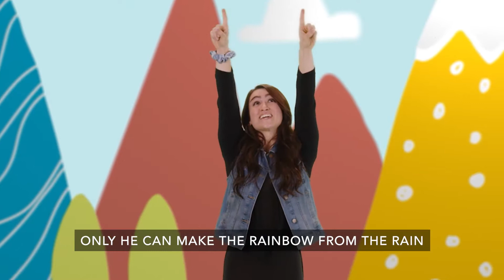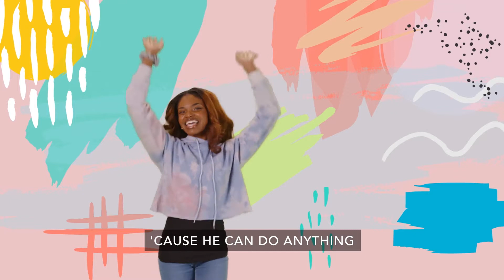Crossings Church Preschool Video - Aug week 4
Preschool - Aug week 4